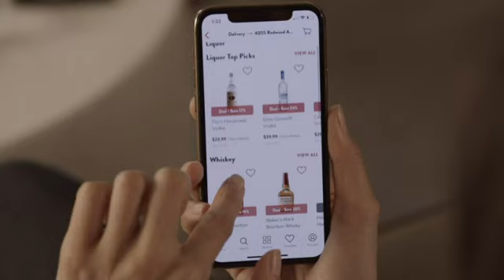House of Cards® - Ep. 833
Now in its Sixteenth Year!

This week Dave is joined by Armen Keteyian to discuss his book with Billy Walters: "Gambler: Secrets from a Life at Risk" in Part One of a wide-ranging two-part interview touching on many topics, including the life of Billy Walters and his legendary sports betting activity.  Each week on YouTube and nationally syndicated on the Sportsmap Radio Network!